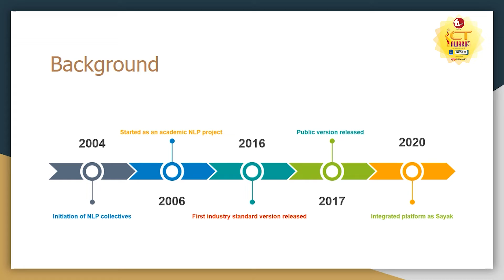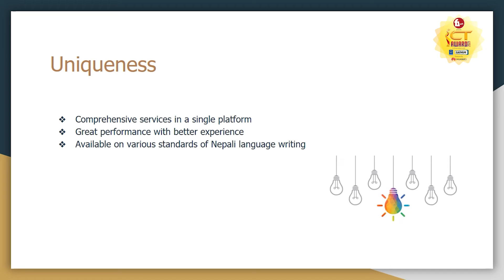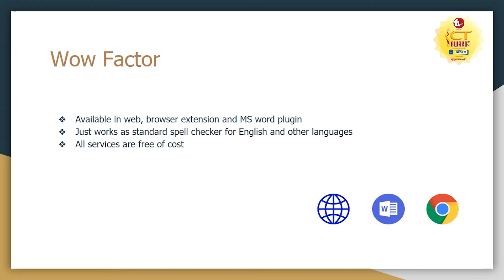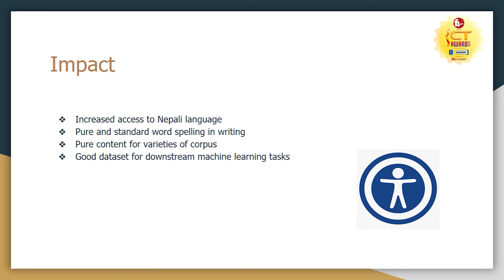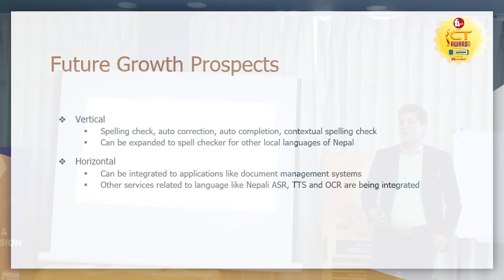SAYAK- Top 5 finalist of Product Award 2021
Sayak is an integrated software system that began with the initiation of NLP collectives in 2004. The product's unique defining characteristic is that it offers a wide range of services on a single platform, provides excellent performance and a better user experience, and is available in multiple Nepali writing standards. Typing in Nepali, Font Conversion , Spelling Checking in Nepali (web/chrome plugin/Word plugin), Nepali Brihat Shabdakosh, and Nepali language resource center are some of the important features of this product.

This service is presently offered at no cost. Sayak with its presence has increased access to Nepali language, generated content for varieties of corpus and has been a good dataset for downstream machine learning tasks. Currently there are thousands of regular public users in this platform including corporate news agencies, online news media, publication houses and government ministries.

To Vote SAYAK via eSewa and SMS platforms!​ Please follow the following steps:
eSewa voting steps:​
1. Download eSewa app from the play store. or app store.
2. Open eSewa app.​
3. Click on the ICT Award tab and select a category then vote for your favorite team.​
SMS voting steps:​
Category A(CA): Type ICT(space)CA(space) 205 and send to 33001​
Public Choice(PC): Type ICT(space)PC(space) 37 and send to 33001​